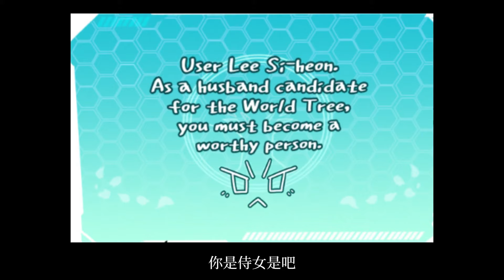男主开局爱上了棵世界树还直接一发入魂，结果被雌小鬼狠狠的报复就离谱？！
哈囉，大家好
這裡主要出一些動漫推薦或是解說點評
想第一時間收到新影片通知
想要獲取更多動漫資源
和封面菌锐太丶有更多互動可以關注 我們強調了影片內容的合規性，絕對沒有任何不良引導或危險行為。